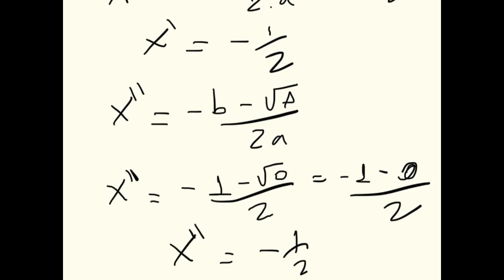Equação e Função do segundo grau - Revisão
Revisão de equação e função do segundo grau. Diferença entre equação e função.